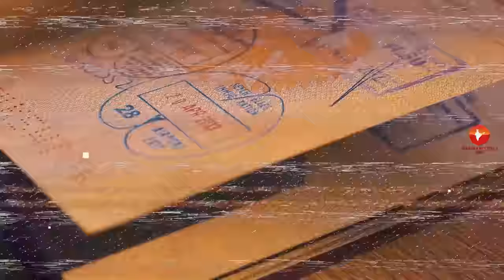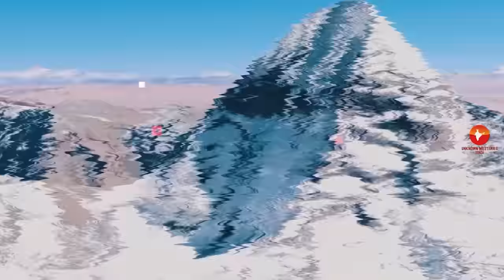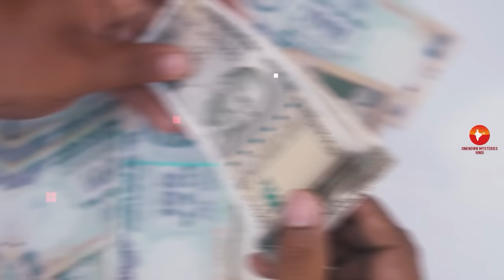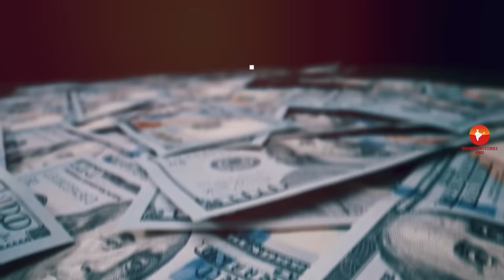तिब्बत - हिंदुओं का सबसे पवित्र स्थान || Amazing Facts About Tibet in Hindi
Today we are going to explore most amazing and interesting facts about Tibet in Hindi. Tibet, on the lofty Tibetan Plateau on the northern side of the Himalayas, is an autonomous region of China. It's nicknamed the “Roof of the World” for its towering peaks. It shares Mt. Everest with Nepal. Its capital, Lhasa, is site of hilltop Potala Palace, once the Dalai Lama’s winter home, and Jokhang Temple, Tibet’s spiritual heart, revered for its golden statue of the young Buddha.